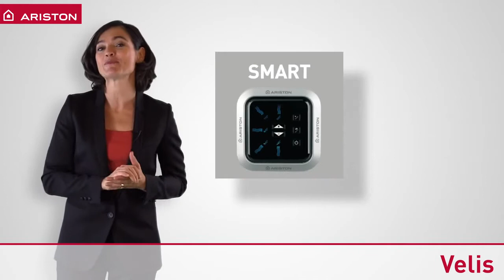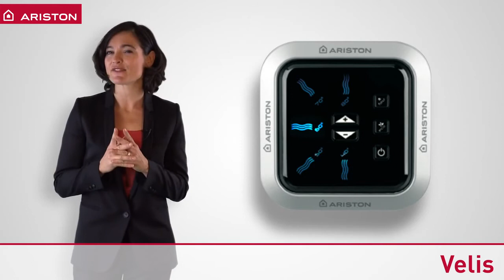Ariston – Velis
Velis, le chauffe-eau électrique design qui optimise votre espace
Multi-position (installation à la verticale ou à l’horizontale), de forme rectangulaire et ultra compact
(profondeur : 27 cm), le chauffe-eau électrique Velis s’installe où votre client le souhaite